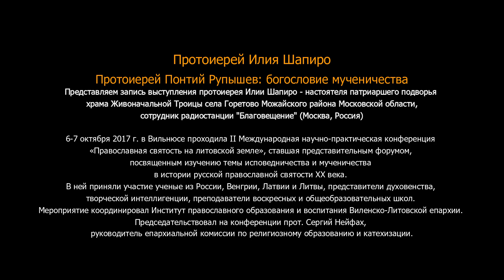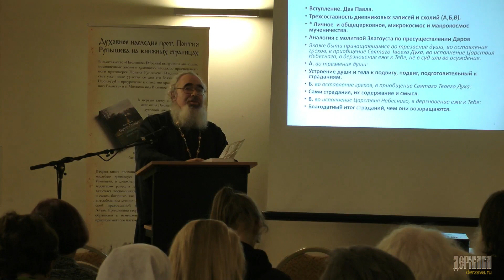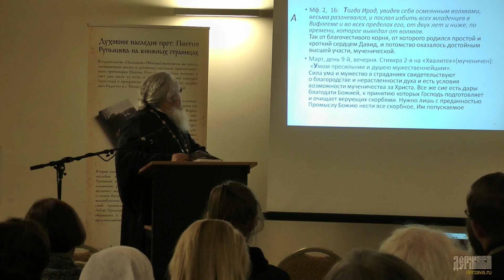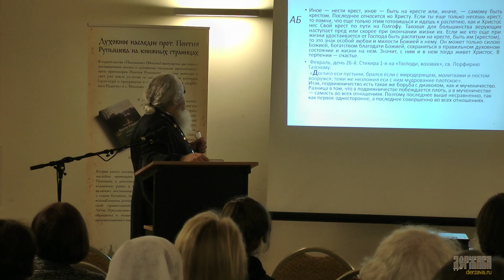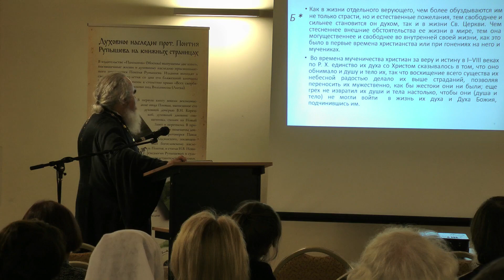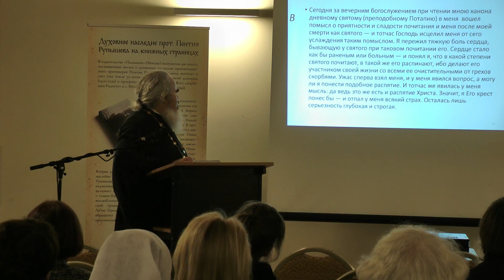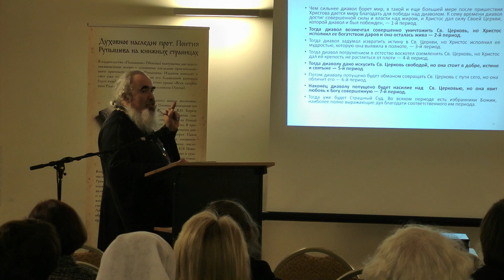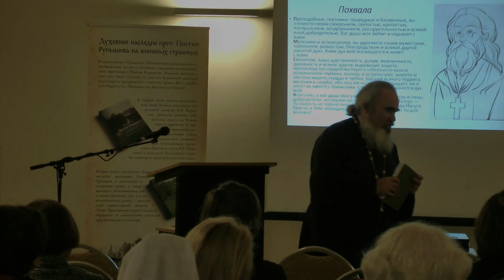Протоиерей Понтий Рупышев: богословие мученичества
Протоиерей Илия Шапиро. Доклад: "Протоиерей Понтий Рупышев: богословие мученичества".
Представляем запись выступления протоиерея Илии Шапиро - настоятеля патриаршего подворья храма Живоначальной Троицы села Горетово Можайского района Московской области, сотрудник радиостанции "Благовещение" (Москва, Россия).
6-7 октября 2017 г. в Вильнюсе проходила II Международная научно-практическая конференция «Православная святость на литовской земле», ставшая представительным форумом,
посвященным изучению темы исповедничества и мученичества в истории русской православной святости ХХ века. В ней приняли участие ученые из России, Венгрии, Латвии и Литвы, представители духовенства, творческой интеллигенции, преподаватели воскресных и общеобразовательных школ.
Мероприятие координировал Институт православного образования и воспитания Виленско-Литовской епархии.
Председательствовал на конференции прот. Сергий Нейфах,
руководитель епархиальной комиссии по религиозному образованию и катехизации.